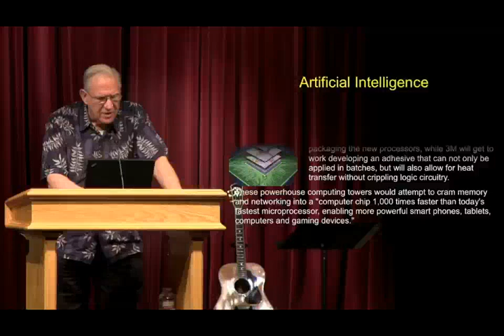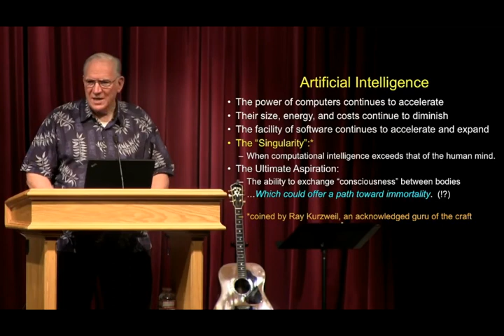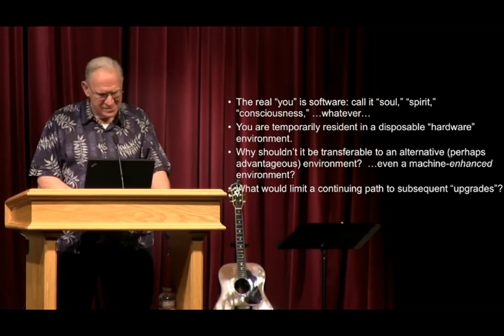Chuck Missler Artificial Intelligence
Chuck Missler talking about Artificial Intelligence in 2013